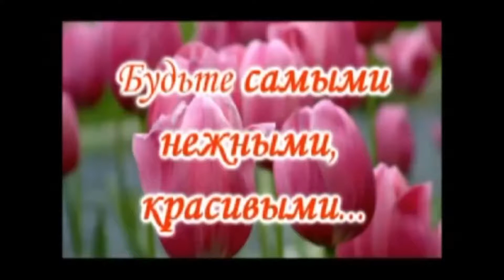Поздравление к 8 марта